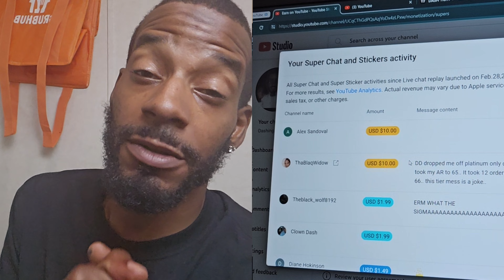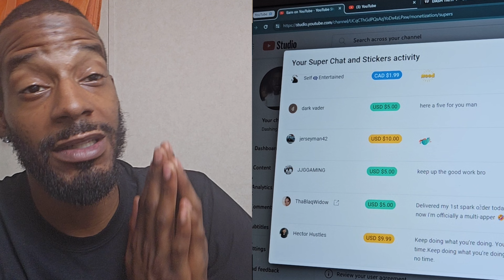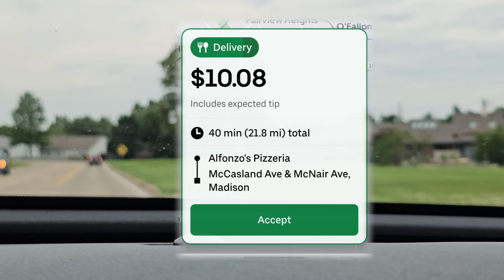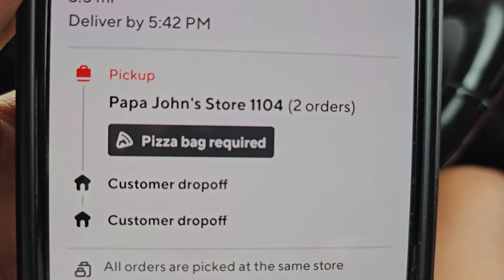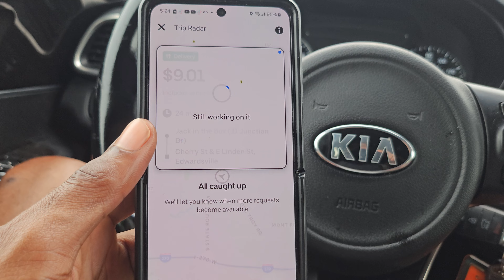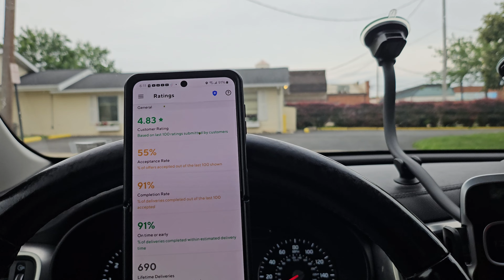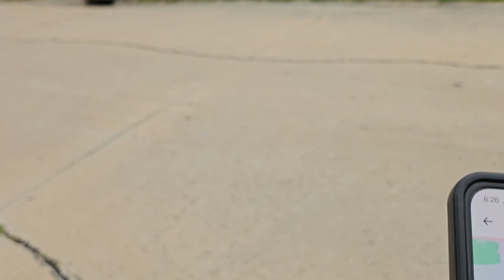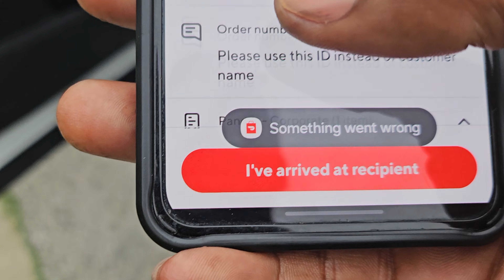Who TF Orders From Doordash Going TEN MILES AWAY! (10mi)